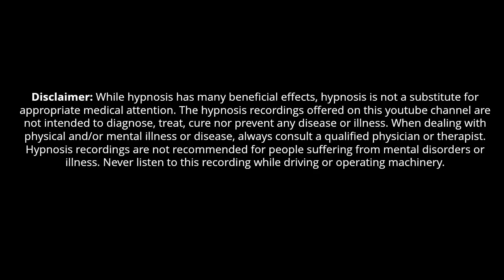Guided Meditation for Self Discipline and Will Power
This guided meditation or hypnosis audio was created to help you achieve self-discipline for long term goals. If you have ever given up on a goal this meditation may help.

Music and Vocals by Joe Treacy

Main Script by Katherine Zimmerman

Progressive Relaxation by Linda Bennett